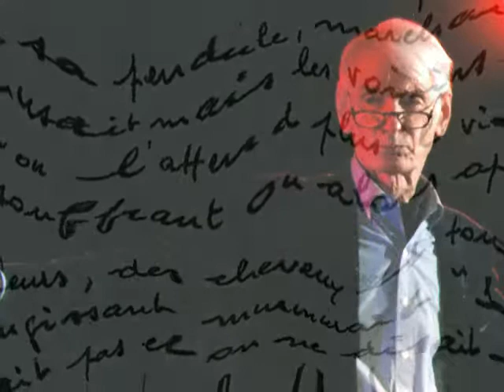PIERRE LOUKI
Pierre Louki chante  trois chansons ayant trait à l'Espagne :" Il ne faut pas manger l'orange", "L'enfant qui..." et "Je n'irai pas en Espagne"
Réal : Patrick Clémence Bas Pont-Scorff Cléguer